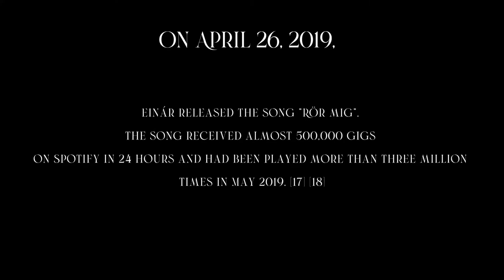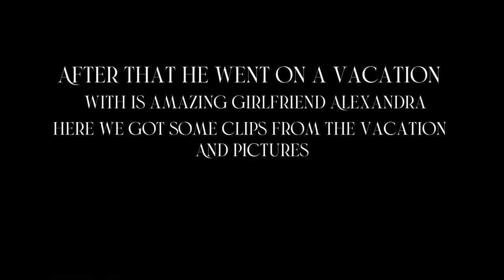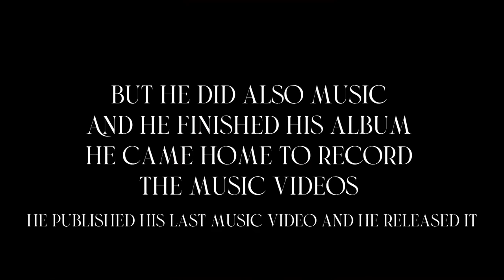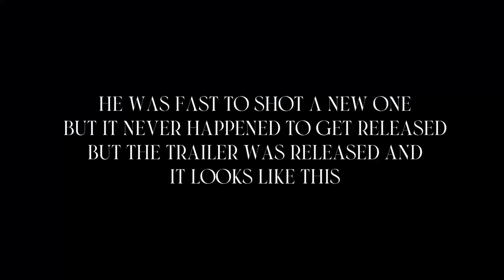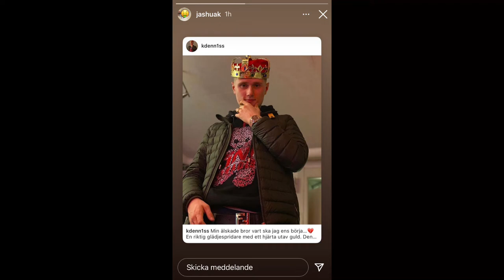What happened to einár | mini documentary | sad truth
The sad truth about what happened in Sweden to Swedens biggest rapper mini documentary pov when I upload this video is still a undergoing case